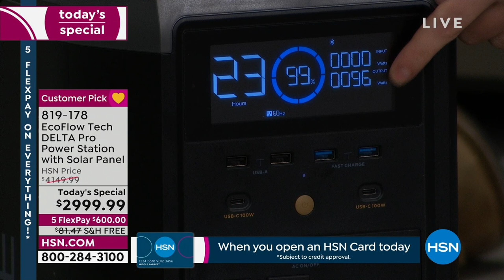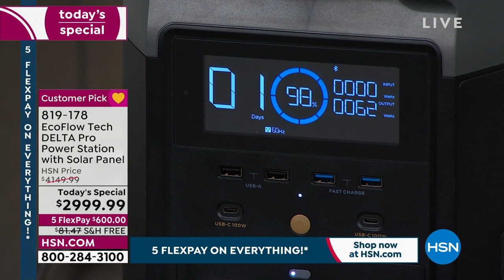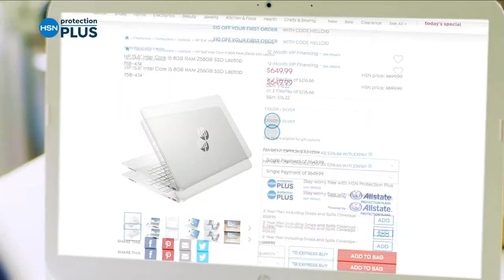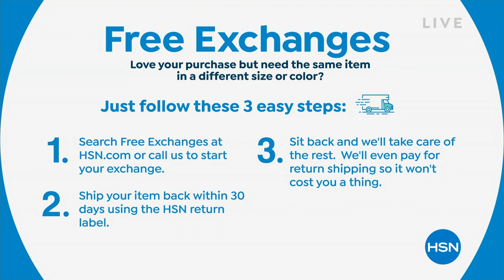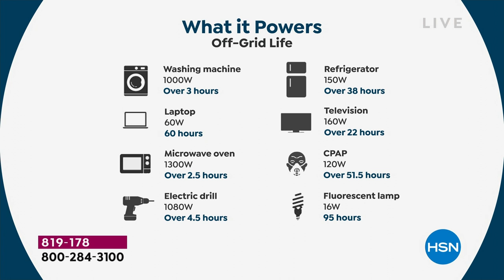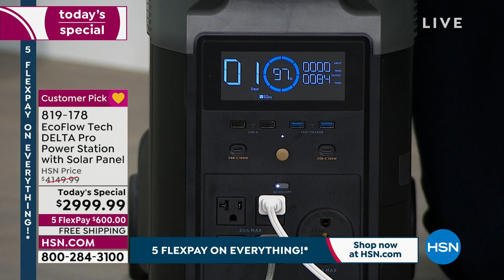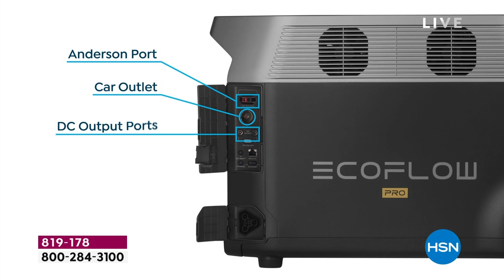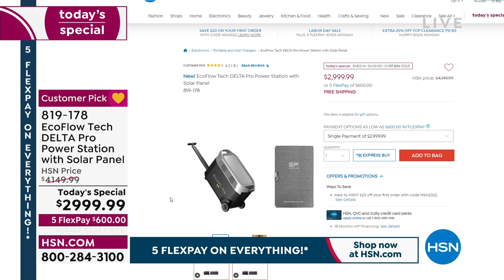HSN | EcoFlow Power Station 09.03.2022 - 07 PM